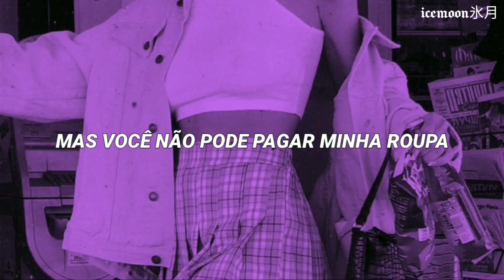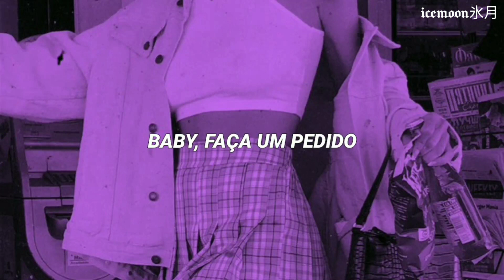música eletrônica ótima pra ouvir enquanto limpa a casa 💃🏻✨ (parte 2) // versace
PABER - Versace

[ LYRICS ]
Versace on my wrist
Baby, make a wish
You could sell your worry
But you can't afford my outfit

//1st drop

Versace on my -
Versace on my -

//2nd chorus

//2nd drop

Versace on my -
Versace on my -